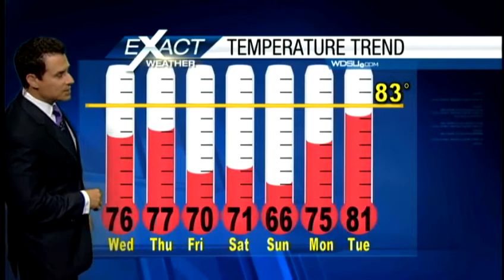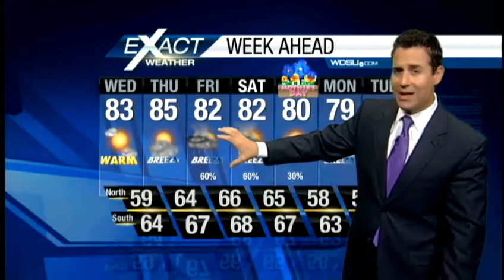More warming with a hint of humidity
Temperatures will continue to warm as onshore flow brings in Gulf moisture